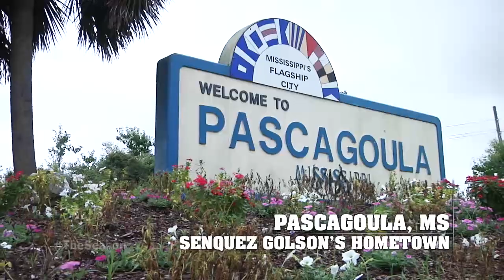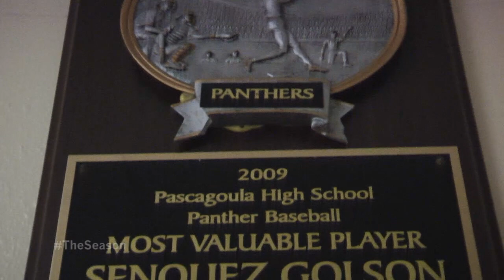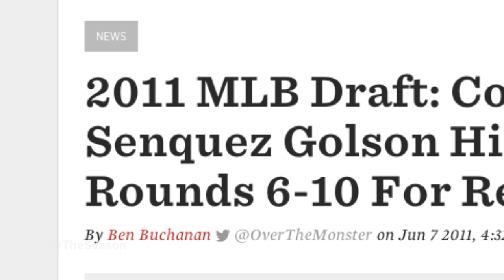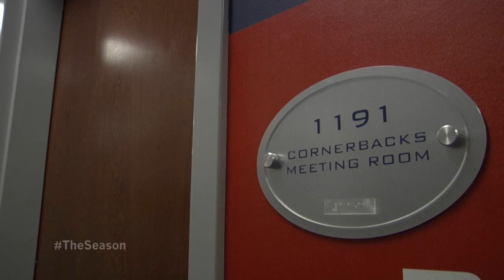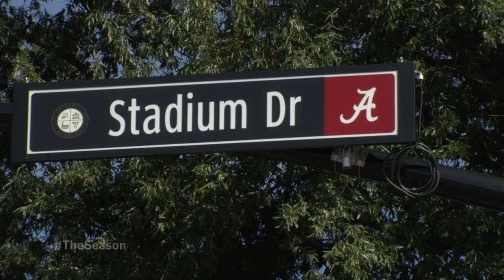THE SEASON: Ole Miss Football - Episode 5 (2013)